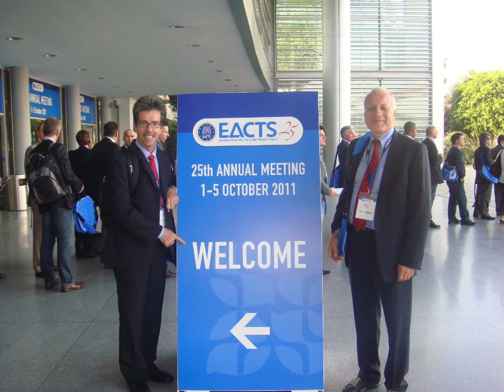25th EACTS ANNUAL MEETING 1-5 OCTOBER 2011 LİSBON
Merhaba Sevgili YouTube takipçilerim. Sizler sayesinde büyüyor ve farkındalığımızı arttırıyoruz. Bu yüzden beğeni tuşuna basmayı unutmayınız!

Keyifli seyirler..

Yapım: Pektus Klinik